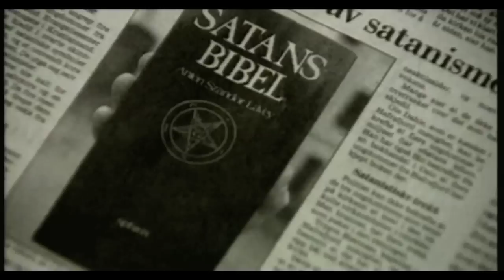Simo Soo - Feel It (ft. Keith!) MUSIC VIDEO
Music video for Simo Soo - Feel It (Keith! remix)
Track released on Simo Soo LP RMXXXED.
Make out vids by Okapi Akimbo
THX!!